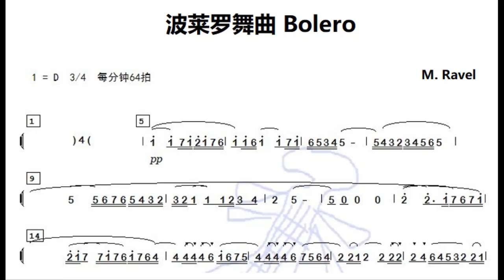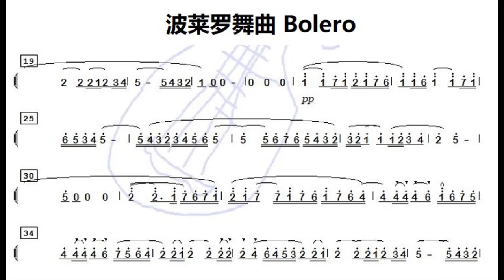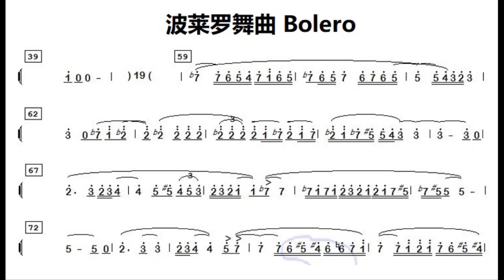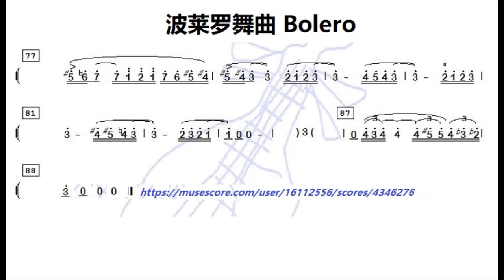波莱罗舞曲 Bolero D调伴奏 - instrumental in D